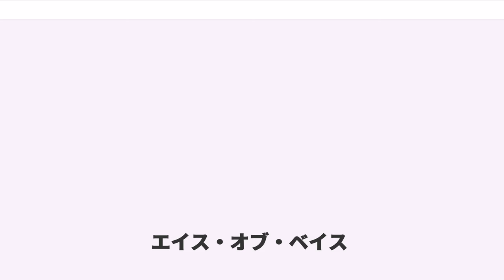エイス・オブ・ベイス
エイス・オブ・ベイス（Ace of Base）はスウェーデンのヨーテボリ出身の音楽グループ。 ヨーナス・バーグレン（Jonas Berggren ニックネームはJoker、1967年3月21日-）、マリーン・バーグレン（Malin Berggren ニックネームはLinn、1970年10月31日-）、イェッニー・バーグレン（Jenny Berggren ニックネームはJenny、1972年5月19日-）、ウルフ・エクバーグ（Ulf Ekberg ニックネームはBuddha、1970年12月6日-）の兄姉妹と友人一人から構成されている。

女性2人のヴォーカルに男性2人というメンバー構成と、スウェーデン出身という共通点から、ABBAとよく比較される。

1990年代前半に「All That She Wants」が大ヒットして一躍有名になり、デビューアルバム「Happy Nation／The Sign」（地域によってタイトルが異なる）は全世界で2300万枚を売上げ、トップスターの仲間入りをした。
曲調はレゲエとテクノをミックスさせた、ポップで親しみやすいダンスミュージック。

ヨーナスが友人2人とともに組んでいたテクノバンドに、リンとイェッニーの姉妹がヴォーカルとして参加。友人2人が脱退した後、1990年にウルフが加わり、グループ名をエイス・オブ・ベイスとした。グループ名を考えたのはヨーナスで、『スタジオの王様』という意味である。

当初、本国スウェーデンのレコード会社9社にデモテープを持ち込んだものの見向きもされなかったため、デンマークのレコード会社メガ・レコード（Mega Records）と1990年に契約。この件について、後に「僕らを認めなかったプロデューサーが『エイス・オブ・ベイスをけった男』として有名になった」とヨーナスは述べている。（朝日新聞 1996年5月26日記事）

1992年にシングル「Wheel Of Fortune」でデビューし、プロデューサーにスウェーデンのDJであるデニズ・ポップ（Denniz Pop）を迎えてリリースしたセカンドシングル「All That She Wants」が大ヒット。全英シングルチャートならびフジテレビで深夜に放送されていた音楽番組『BEAT UK』でもNo.1を獲得。続く「The Sign」、「Don’t Turn Around」もヒットし、1st アルバム「Happy Nation／The Sign」は全世界で2300万枚を売上げて各国で賞を獲得し、最も売れたデビューアルバムとしてギネスブックに載った。

1995年夏にはイェーテボリで開かれた世界陸上の開会式に地元代表のアーティストとして出演し、「Lucky Love」を披露。この時ウルフは腎臓結石を患っており、出演するかどうかが危ぶまれたが、結局は激痛に耐えて出演し、終演後病院へ運ばれた。同1995年、2nd アルバム「The Bridge」をリリースし、世界各地に本人たちが実際にプロモーションを行った成果もあって500万枚を売り上げる。

1997年以降、リンはカメラを避けるようになり、コンサートでも物の陰になる場所、あるいはカーテンの裏側でしか演奏しなくなり、またインタビューも受けなくなる。事務所やバンドメンバーは当初、リンのこうした奇妙な振る舞いについて発言するのを避けていた。プロモーションビデオの撮影現場から姿を消してしまい、リンが出演しない形で収録されたものもあった。後に雑誌Bravoは、「この頃のリンが深刻な病を患っていた。その証拠としてドイツのテレビ番組に出演したリンの振る舞いは奇妙で終始震えていた」と書いている。一方、同時バンドメンバーは、「リンはカメラ恐怖症である」と説明していた。

彼女にとって最後となったインタビューにおいて、リンは「単にバックグラウンドとして残ることが自分の願いである」と述べた。実際、彼女の願いは叶えられ、その後はアルバムジャケットをはじめあらゆる写真媒体において、「笑わず」「不幸そうに」「ぼやけた」「一際小さな」リンの写真が敢えて使われた。

1998年にリリースされた3rd アルバム「Flowers／Cruel Summer」では、その不自然なジャケット写真が話題になった。

1999年から2000年にかけてベストアルバム「Singles of t...